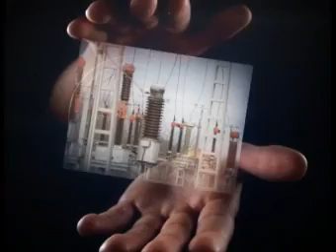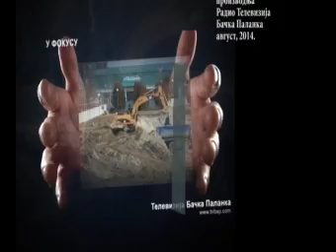U fokusu - 04.08.2014. - Radio - televizija Bačka Palanka